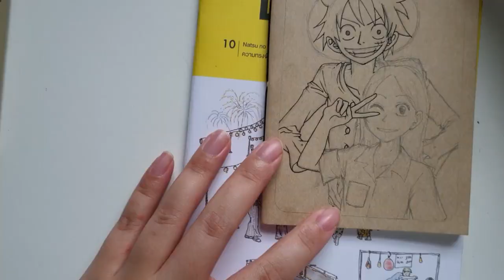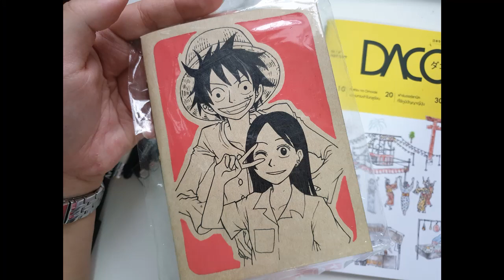Luffy One Piece Fan Art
Hello everyone who watched my video intentionally and unintentionally! :D

This little book is a gift for my beloved cousin who likes Luffy so much. That is why I drew him standing with her on this book cover. It is my first time drawing Luffy. I was very happy to draw him because he is so unique that if I could catch some of his remarkable features, then I could draw the right him. By the way, I designed my cousin character based on Nami, because my cousin also has shoulder length hair and has big bright eyes. 👀

This is my first video ever. If there is any suggestion about making drawing process video, feel free to tell me on comment, as well as to give me support. :D

I promised I am going to create more fun drawing video.

(Believe - Folder5)